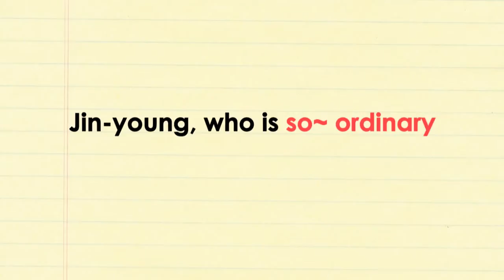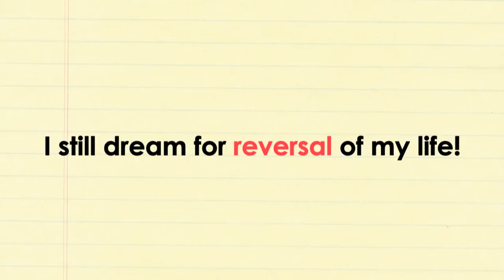My Dear Girl Jin-young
As an aspiring screenwriter, Jin-young keeps getting rejected by the film production company because she continues to insist on her screenplay about zombies. And personally she is 30 year old virgin even with no experience of first kiss. What a dreadful her life is! At the production company, Jin-young meets Director Hwang, a senior alumnus who she really hated...